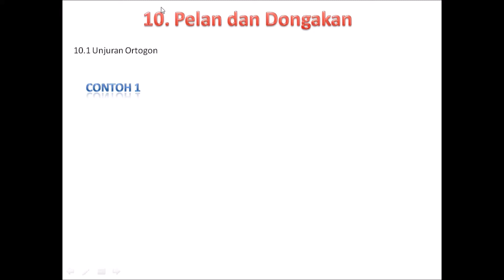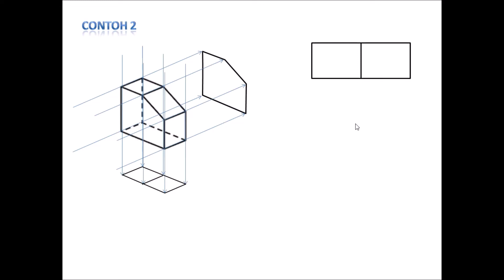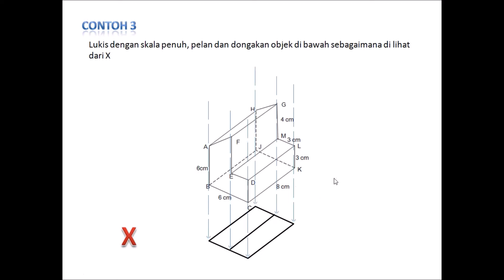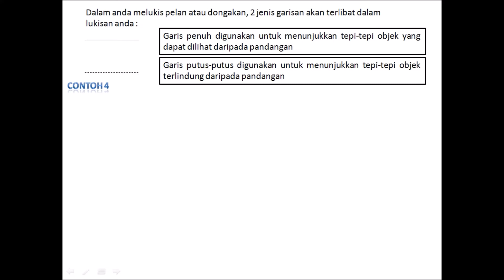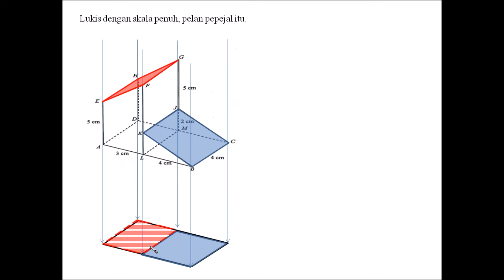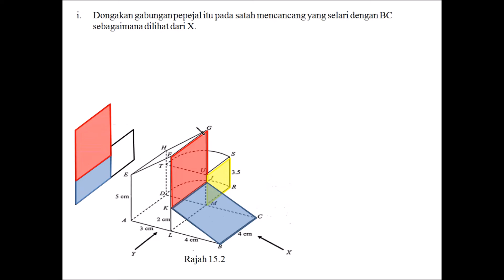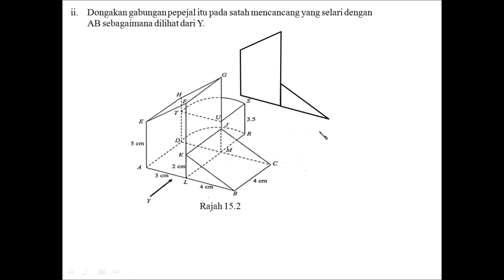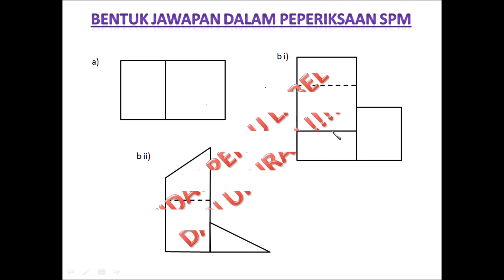Matematik KBSM Tingkatan 5 : Bab 10 (Pelan dan Dongakan)